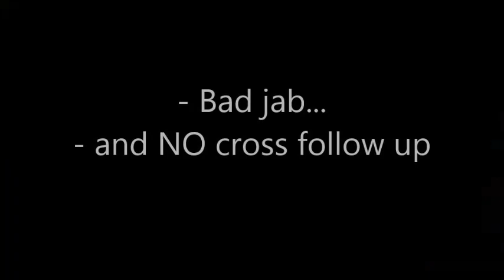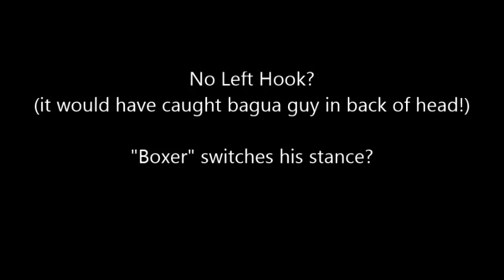Bagua Zhang sparring western boxing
Furthermore, my own commentary, my own graphics and my editing result in what constitutes here an "original creation" DESPITE the use of some previous material (which I believe is NOT copyrighted anyway)

This is a "Ba Gua Zhang" instructor against what is claimed to be a "student of Boxing". The student of boxing shows NO EVIDENCE of any boxing training. Claims made in the original video are also demonstrated to be false